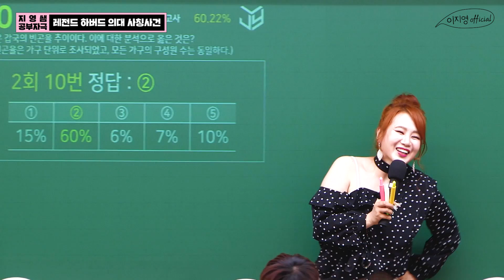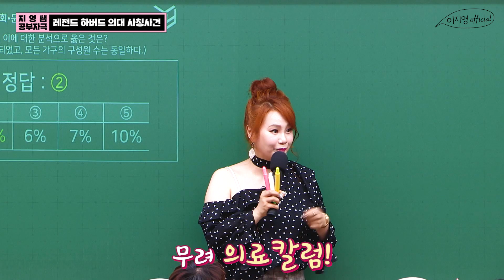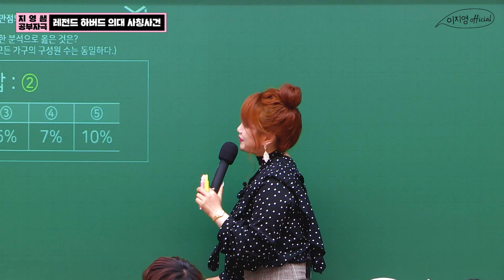[이지영official] 레전드 하버드 의대 사칭사건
안녕하세요. 이지영 오피셜입니다 :)
큐티님들, 오늘은 "하버드의대사칭사건"영상으로 찾아왔어요 ㅎ
지난 번 서울대 사칭사건 영상 을 올린 후
요즘도 이런 사건이 있는지 댓글이 달려서 올리는 영상입니다.
관련 기사도 링크드릴게요 :)
▽ 의사들도 속은 가짜 하버드대 의사
즐겁게 봐주세요 :) 늘 힘이 되어 주셔서 감사합니다. ♡
여러분은 소중한 사람입니다. no matter what they say.